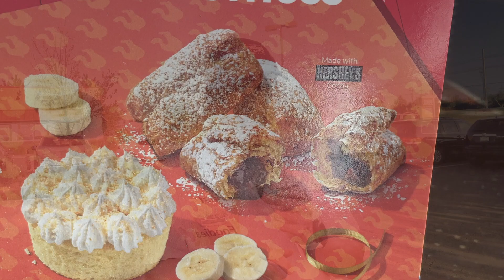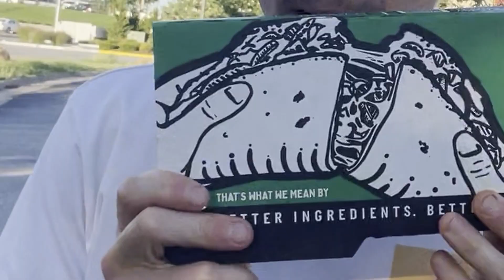Popeyes Does BANANA CAKE?! New FAST FOOD REVIEW! Banana Cream Cake From Popeyes! Taste AND REVIEW!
Review of the new Banana Cream Cake from Popeyes!